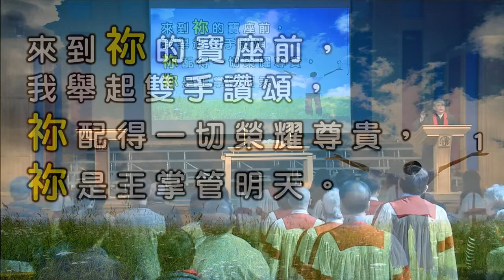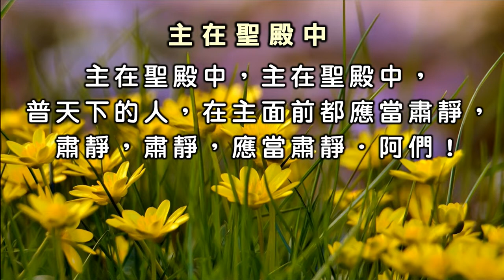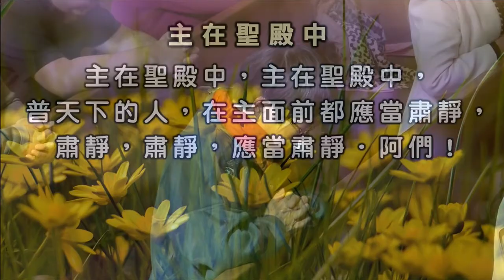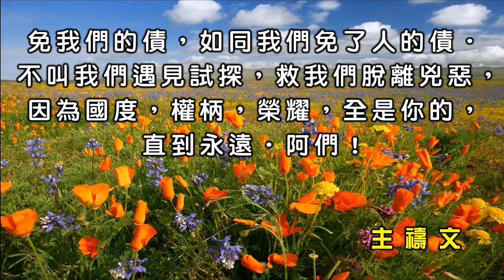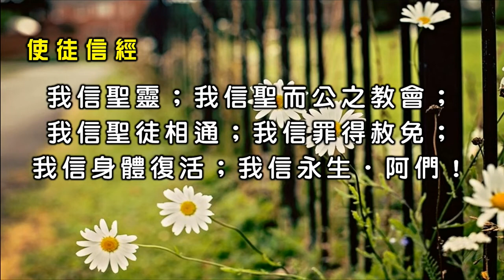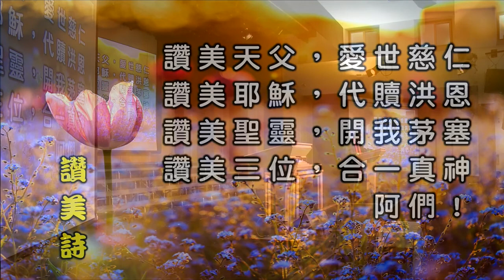Cantonese Worship 01 09 2022 The Art of Losing 輸的哲學